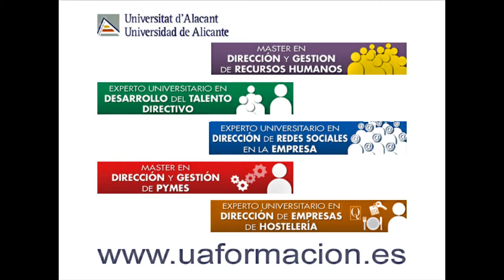Alberto Plaza | Cloudders.net | Mesa Innovación Máster PYMES UA